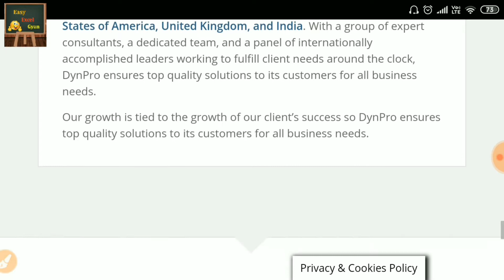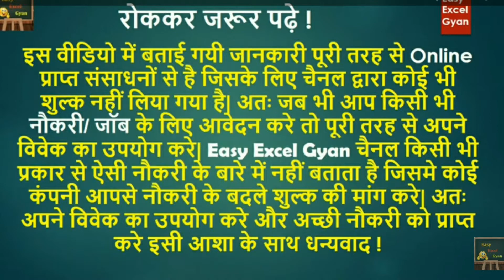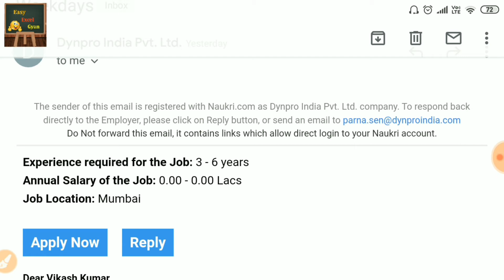Latest Job Opening Nov'19 For Software Developer SAP FICO | Easy Excel Gyan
Latest Job Opening in Mumbai For SAP FICO
Latest Job Opening in Mumbai For ? Easy Excel Gyan

Latest Job Opening Nov'19 For  Software Developer Easy Excel Gyan

Mobile mania youtube channel

Fare use is permitted by copyright statute